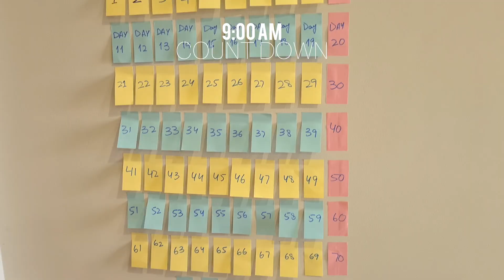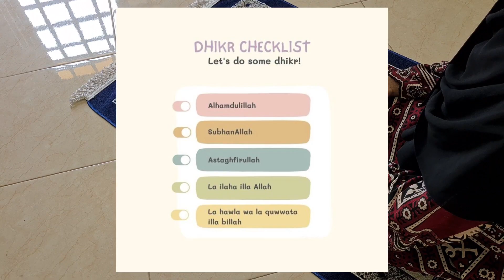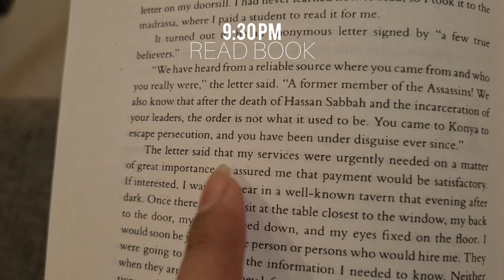Day-2 of 75 hard challange | prayers, make bead bag, healthy diet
Today marks the 2nd day of my 75-day hard challenge, where I'll be dedicating myself to improving lazzy habits creating content for you all to enjoy. I'm excited to share this journey with you, and I hope you'll like it.

 Over the next 75 days, I aim to:

- loose my weight
- Improve my mental health, crafting skills
- Explor new ideas
- Share my progress and tips with you all

That's it for Day 1! I'm looking forward to seeing how far I can come in the next 75 days.